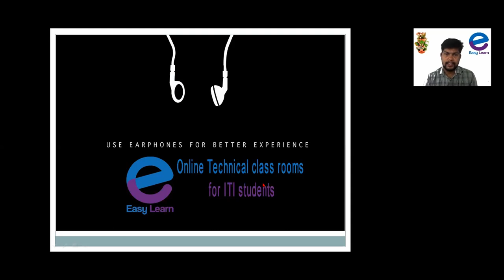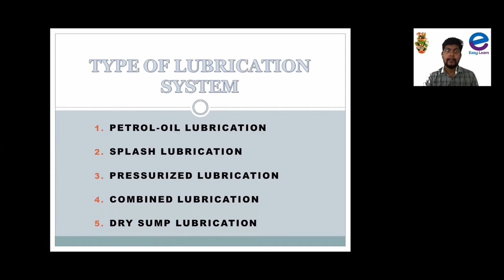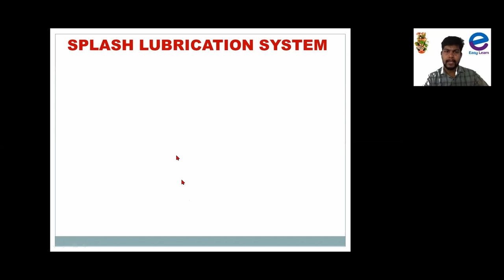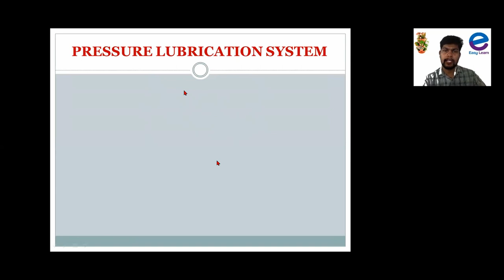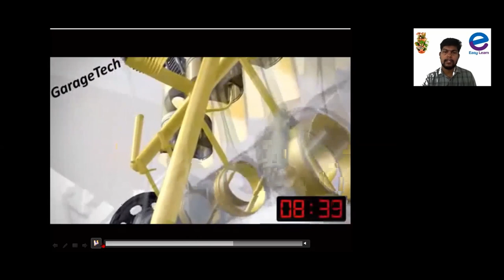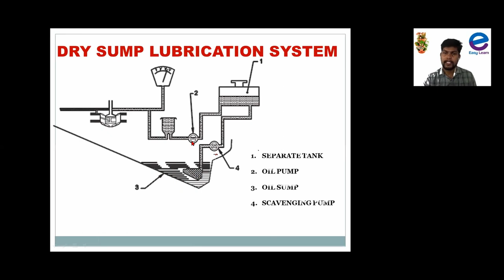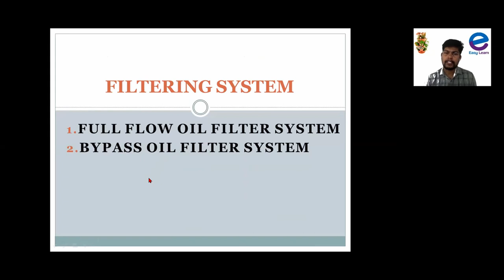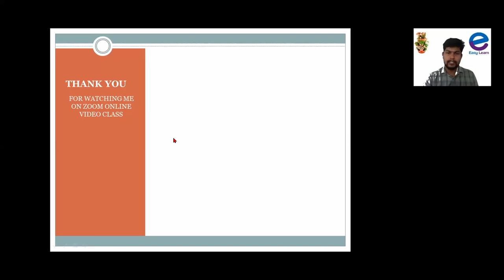LUBRICATION SYSTEM MALAYALAM, TYPES OF LUBRICATION @easy learn malayalam amvi pump operator psc clas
This vedio is the copy of online zoom class for ITI students held at 18/04/2020. This Vedio class contains useful material for the ITI students such as MMV, MD, AUTOMOBILE.. etc